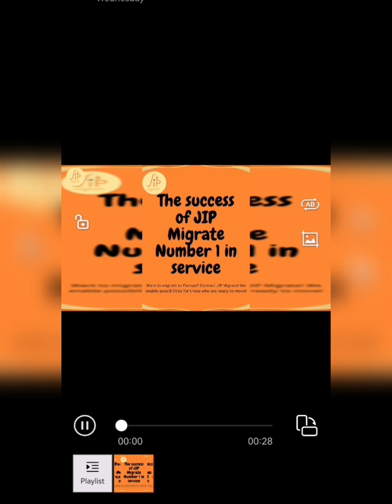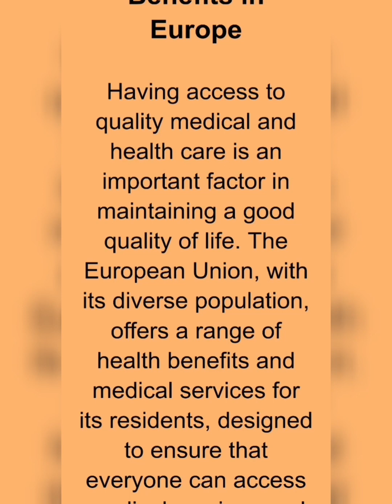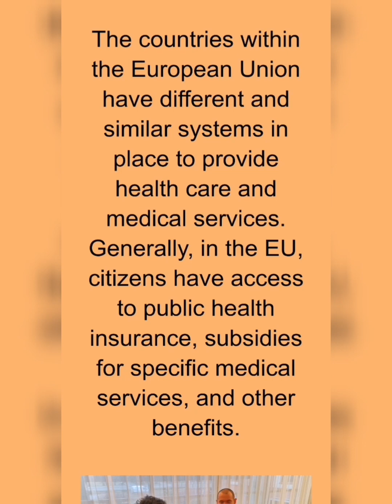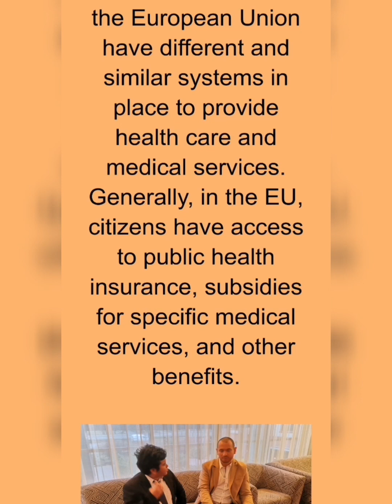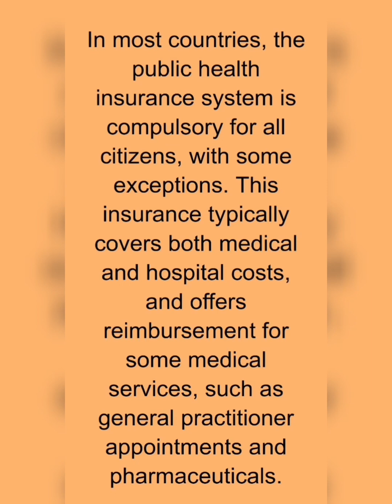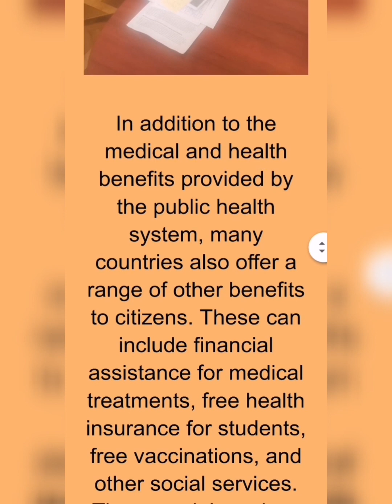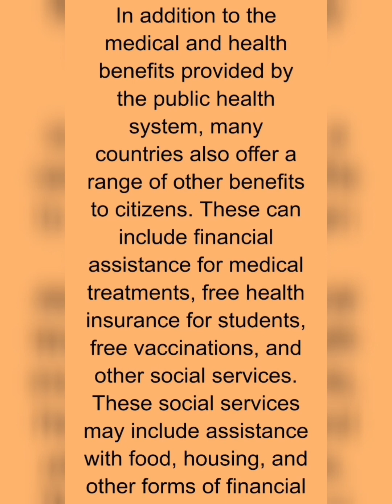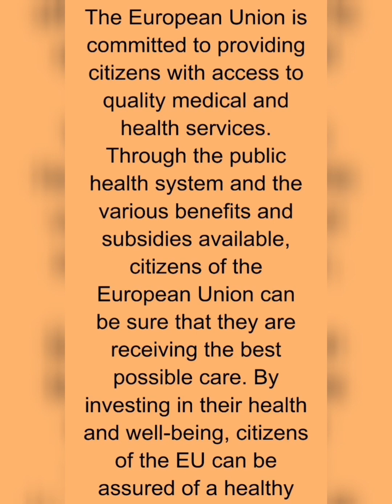Health and Medical Benefits in Europe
Health and medical benefits in Europe are renowned for their comprehensive nature and commitment to providing quality care for its residents. Europe's healthcare systems prioritize accessibility, affordability, and effectiveness, ensuring that individuals have access to necessary medical services regardless of their socioeconomic status.

One of the most notable features of Europe's healthcare systems is universal healthcare coverage. In many European countries, healthcare is funded through taxation or social contributions, which guarantees that all residents have equal access to medical care. This ensures that nobody is left behind or burdened with overwhelming medical expenses.

Want to migrate to europe? Contact JIP Migrate. We enable possibilities to those who are ready to move!